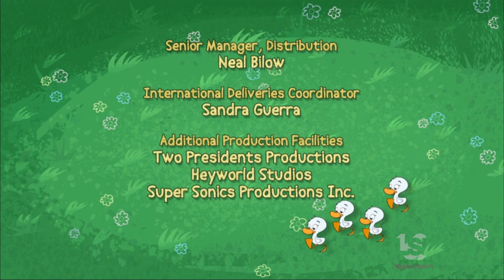Treehouse/Nelvana (2007)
From "My Friend Rabbit".